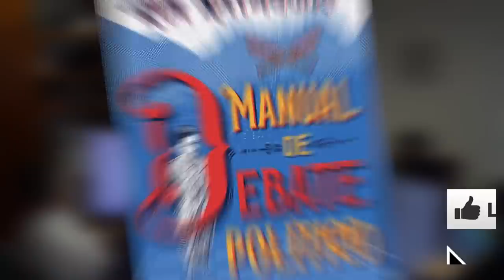Plano ECONÔMICO do PT vaza e revela algo TERRÍVEL!